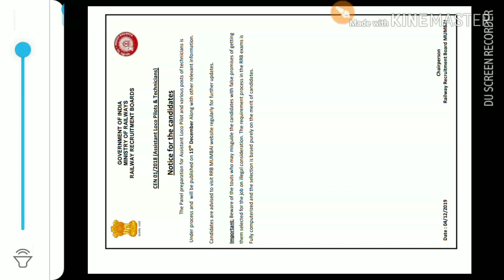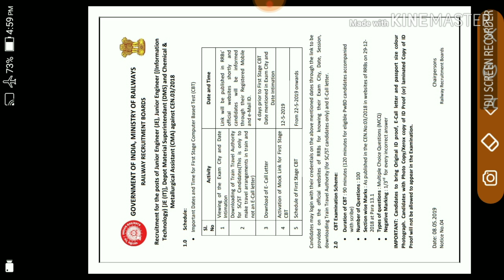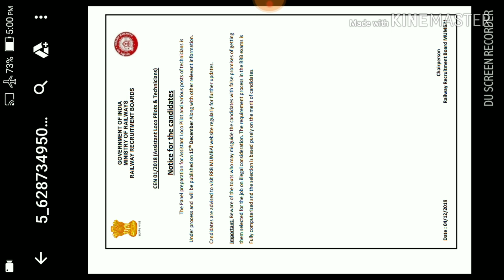Rrb Mumbai notice for pannel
Rrb Mumbai